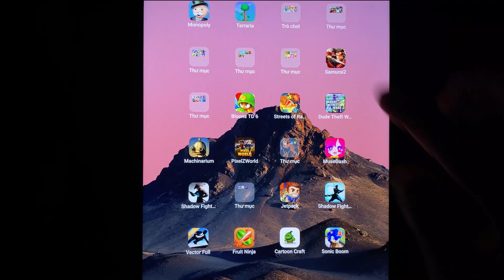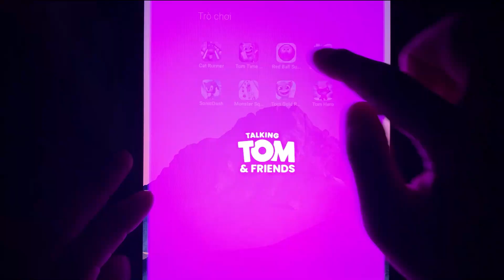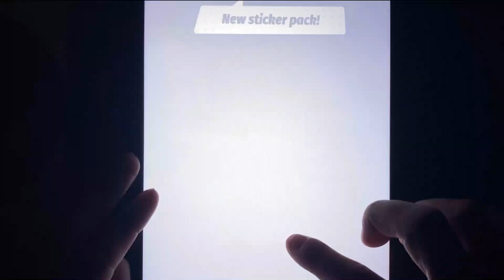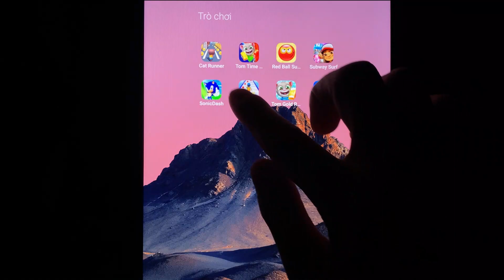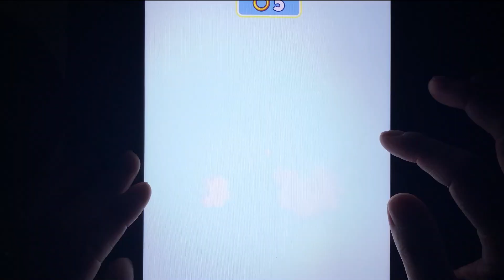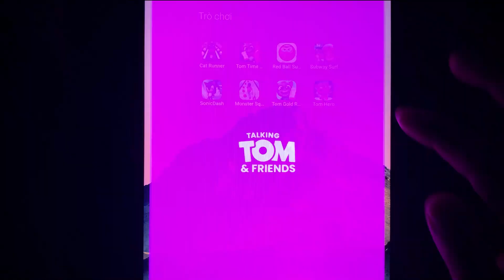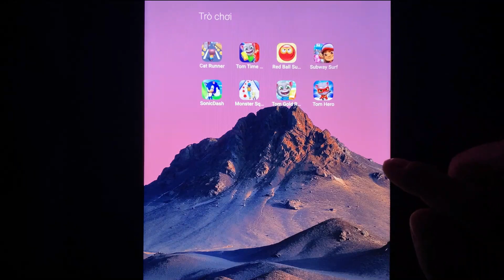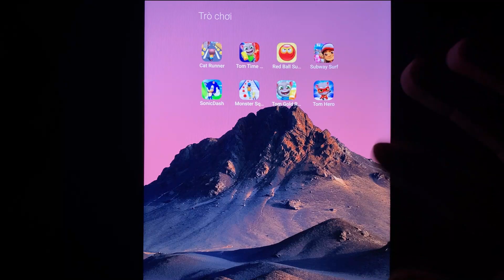Cat Runner, Talking Tom Time Rush, Red Ball Super Run, Subway Surf, SonicDash, Monster Squad Rush...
Cat Runner, Talking Tom Time Rush, Red Ball Super Run, Subway Surf, SonicDash, Monster Squad Rush, Talking Tom Gold Run, Talking Tom Hero Dash.